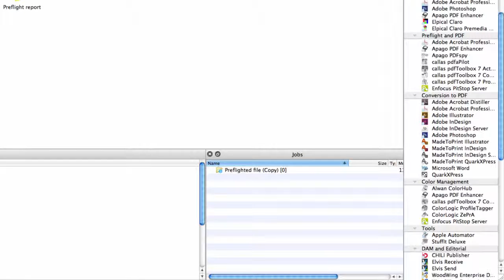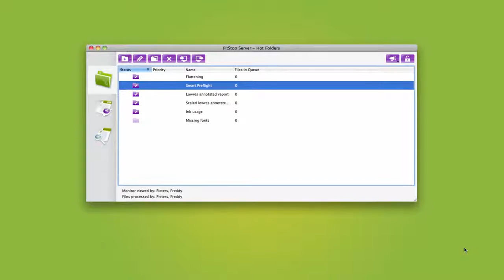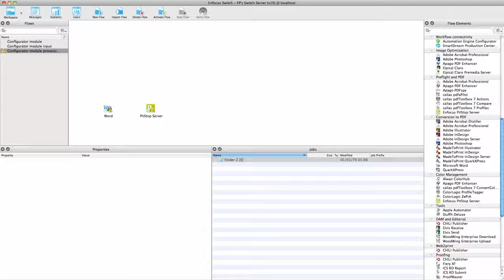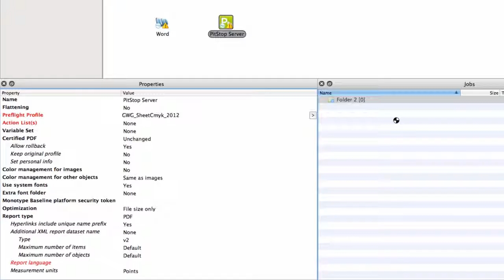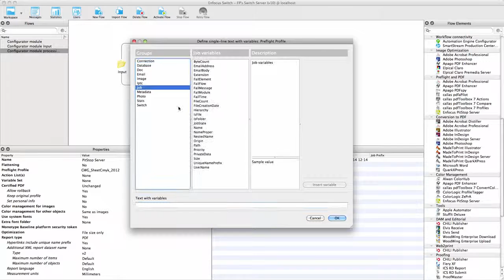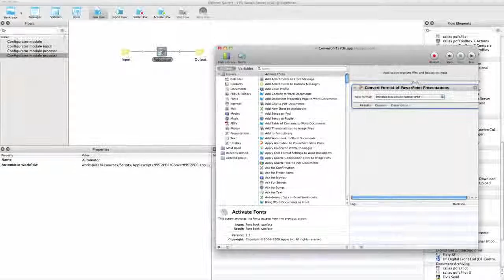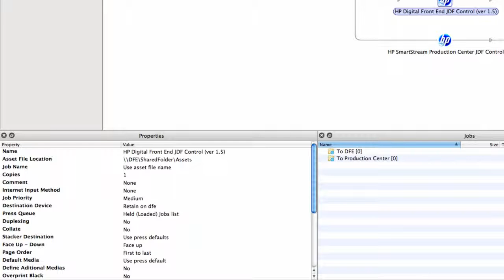Switch Configurator Module